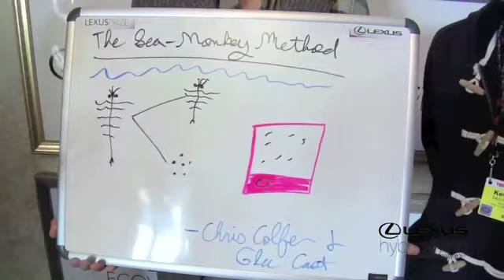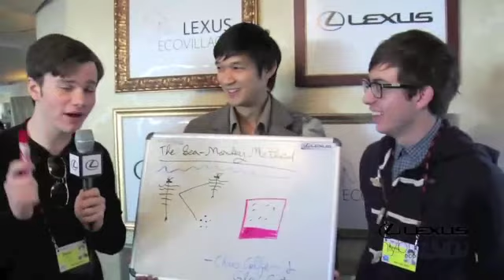Chris Colfer Highlights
Some funny, adorable, and charming Chris Colfer moments... of course, he's just a generally adorable and charming person so I had to be selective, but I tried to get a good variety...